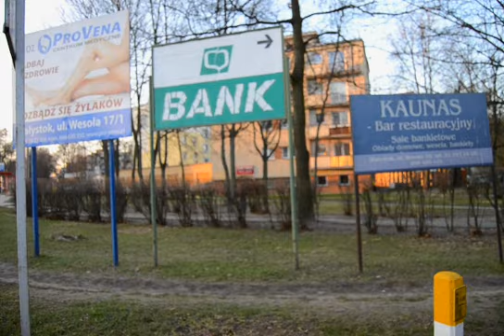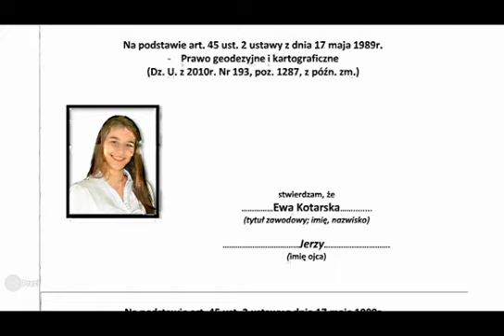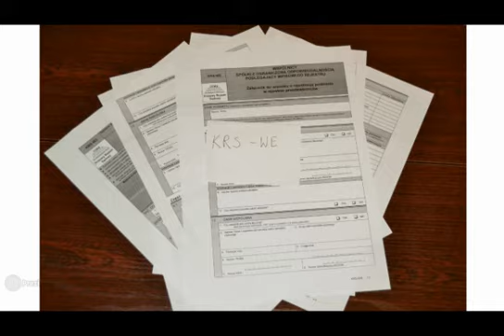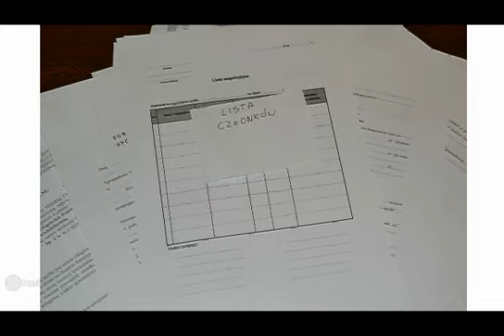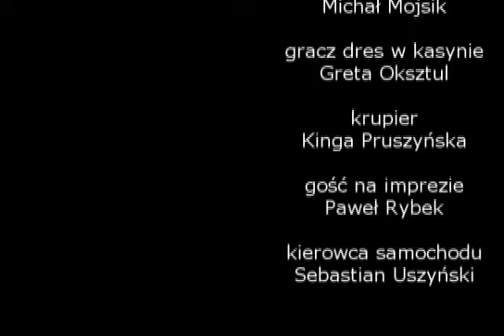Geo3KJ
Film na zaliczenie. Białystok, 27.11.15.